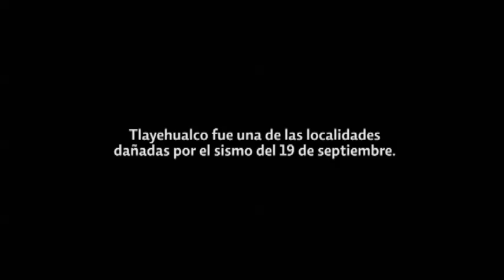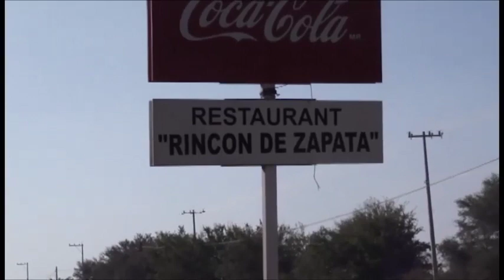Tlayehualco, Teotlalco, Puebla.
Resumen de la visita realizada a finales del 2017 con el fin de entender la problematica de Tlayehualco, en el municipio de Teotlalco, Puebla.
El objetivo de este vídeo es meramente informativo.
Iván Cruz. "Escape de la Realidad" The Music of Ivan Cruz.